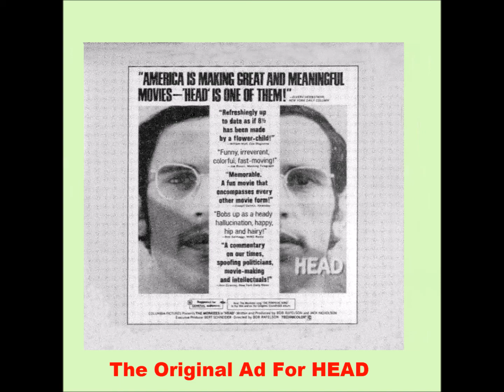THE MONKEES - HEAD Deluxe Edition Stereo 1968 8. Superstitious & 9. As We Go Along The Monkees 1968